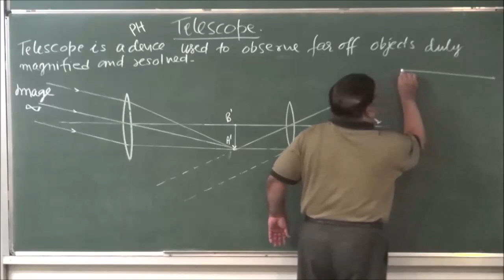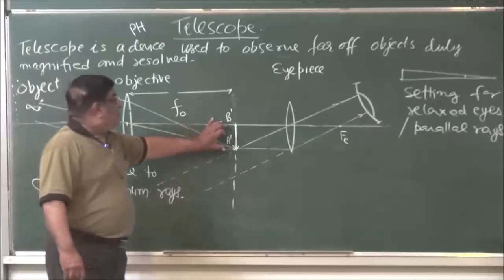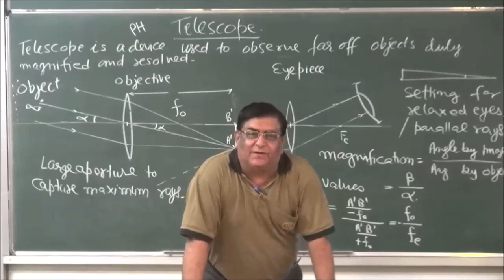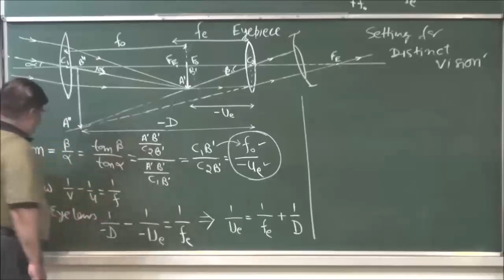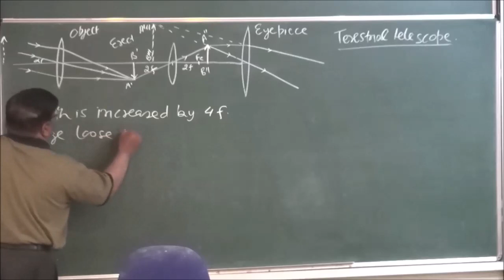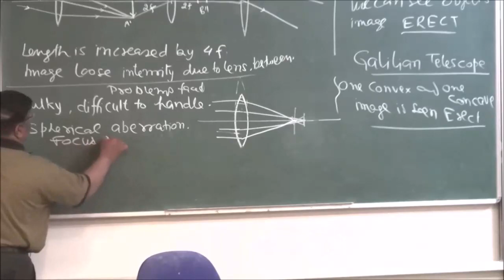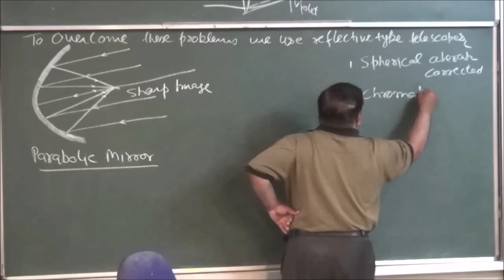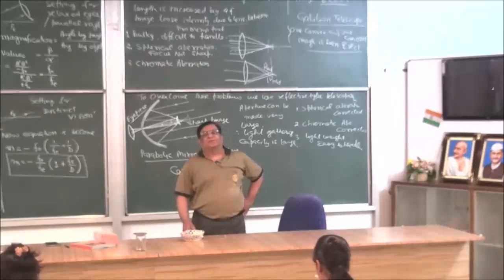Telescope | Ray Optics | Physics class 12 | CBSE 2021 | JEE-2021 | JEE mains | Pradeep kshetrapal